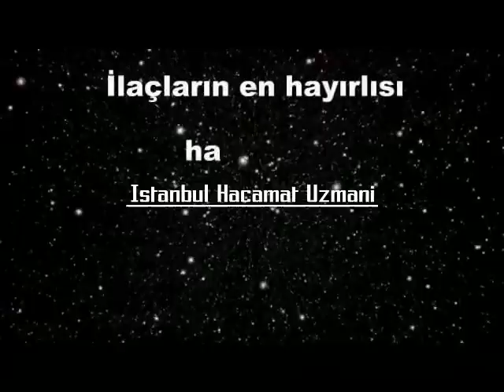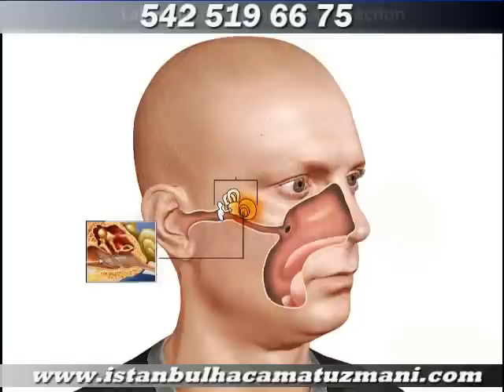SÜLÜK İLE İLGİLİ HADİS-İ ŞERİF